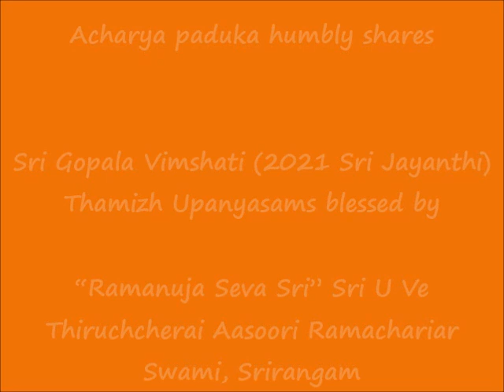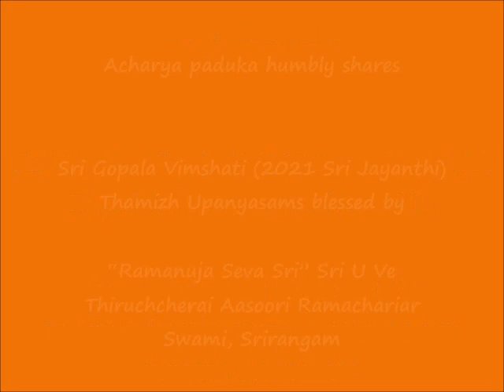01 - slOkA 01 - ஸ்ரீ கோபால விம்ஶதி (Sri Gopala Vimshati) - Thamizh Upanyasam - 2021 Sri Jayanthi